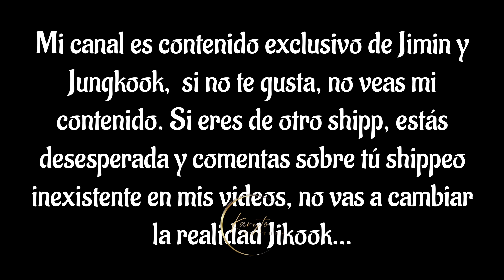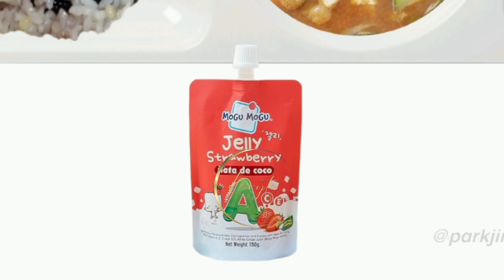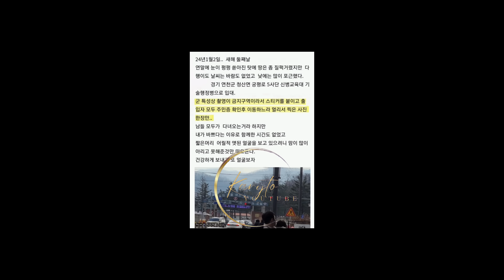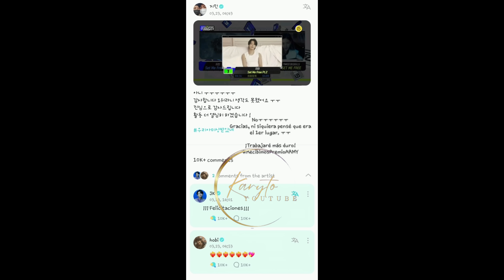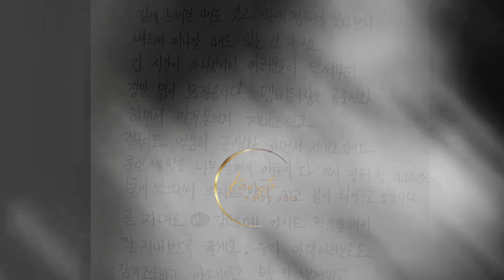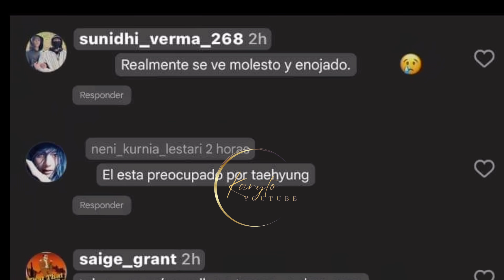¿Jungkook triste, Molesto o Enfermo? Bam también en Modo Ejército 🐕🐥🐰❤️